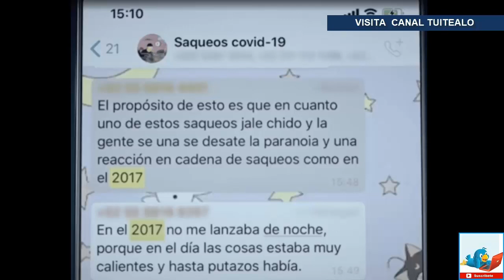Autoridades desactivan intentos de saqueos a tiendas del Edomex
La noche del viernes dos supermercados en el Estado de México habían sido saqueados por grupos de jóvenes que se organizaron a través de WhatsApp, aprovechando la pandemia del coronavirus.

Este fin de semana, las autoridades lograron desactivar varios intentos de hacer lo mismo en otras tiendas.

A través del grupo de WhatsApp ‘saqueos COVID-19′ , los más de 50 integrantes intentaron realizar atracos dentro de tiendas departamentales en el Estado de México el fin de semana.

Las personas que integran dicho grupo proponen hora y ubicación de la tienda que planean robar. Para definir el lugar, algunos miembros revelan su ubicación.

Dicen vivir en Ecatepec, Tepito y en la colonia Pensil, en la alcaldía Miguel Hidalgo. Incluso algunos aseguran haber participado en otros actos delictivos, como los saqueos por los gasolinazos del 2017.

Tras definir el lugar, los que llegan primero dan aviso a los otros y toman fotografías y videos para alertar sobre la seguridad de la tienda.

Este domingo, los integrantes de este grupo llegaron al Coppel impulsora, localizado sobre avenida Valle de las Zapatas, en el municipio de Nezahualcóyotl. Allí la Policía de seguridad ciudadana del Estado de México logró interceptar a un sujeto que planeaba participar en el saqueo.

Un joven menor de edad que participó en el grupo fue detenido por las autoridades mientras tomaba fotos del establecimiento. Al revisar su celular, los agentes se percataron que estaba dentro del grupo ‘Saqueos COVID-19’.

Yo me uní en un enlace de Facebook, ahí decía el enlace y me uní en Whatsapp. En las escaleras de ahí del Metro Impulsora iban a traer cubrebocas y unos iban a traer lentes”, delató el detenido.

Cerca de las 8 de la noche de este domingo, un grupo de jóvenes de entre 17 y 18 años robó diversas tiendas localizadas en Multiplaza Aragón, ubicada en Avenida Central, en el municipio de Ecatepec.